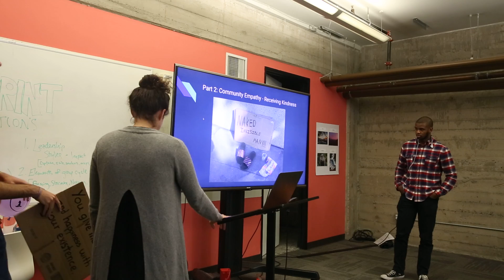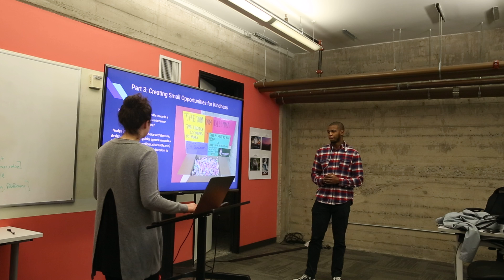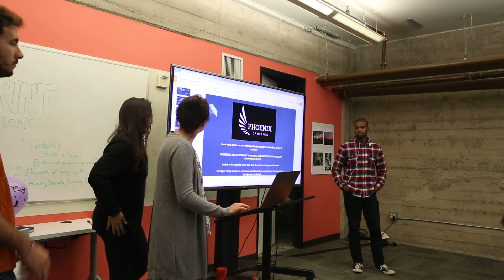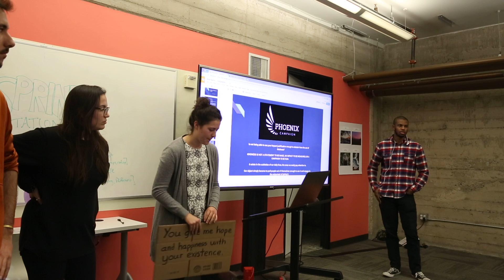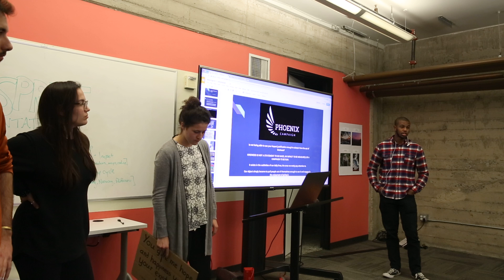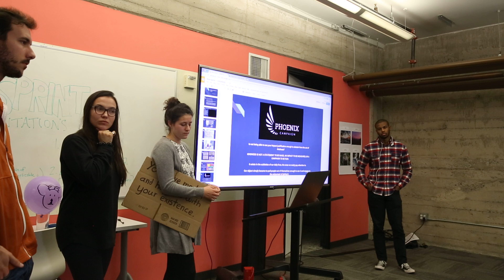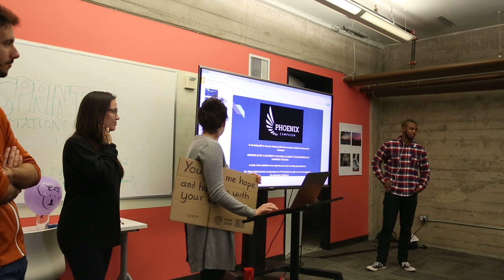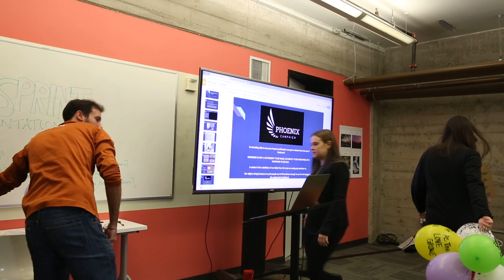Caroline, Leo, Daphne, Billy